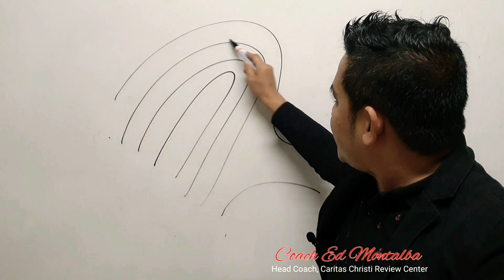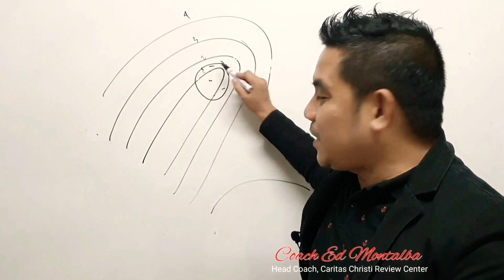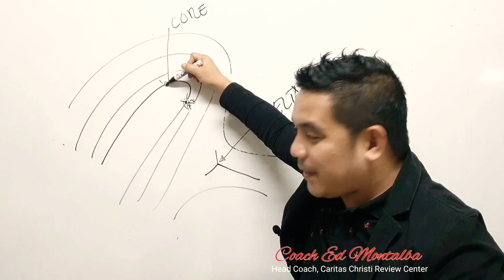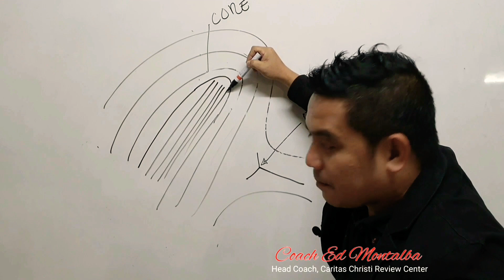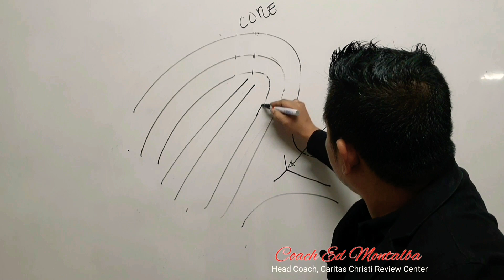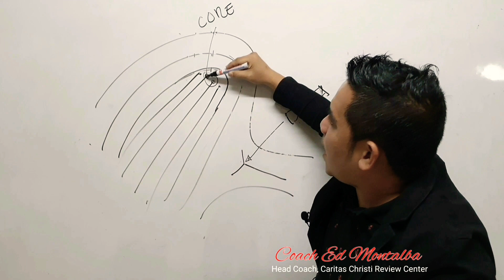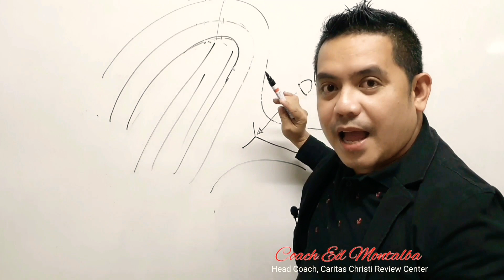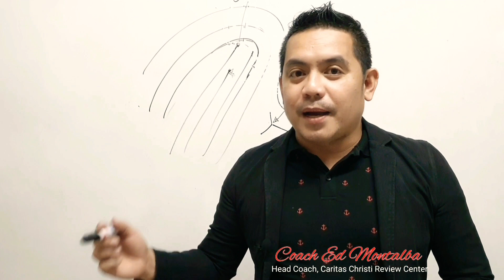FREE CRIMINOLOGY REVIEW LECTURE|| FINGERPRINT PART 2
Rules in the selection of a CORE in a loop type of pattern.